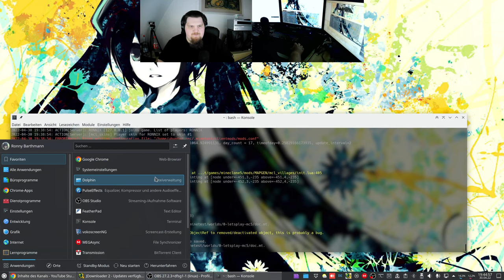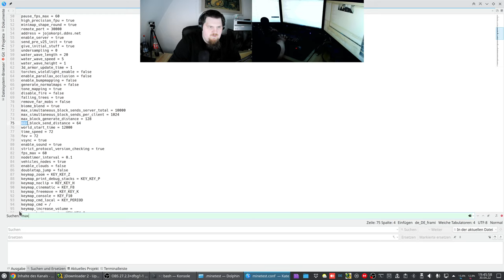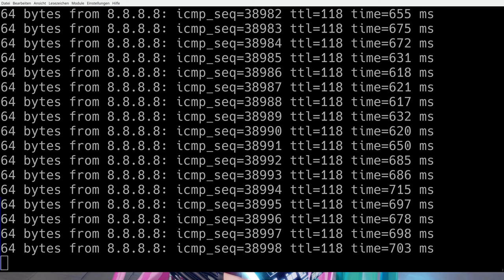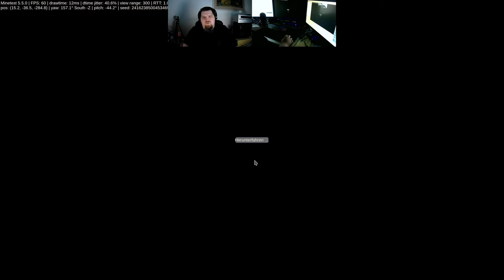LetsPlay Minetest - MineClone5 ( Minecraft orientiertes Spiel ) - 4K60 Test - #010